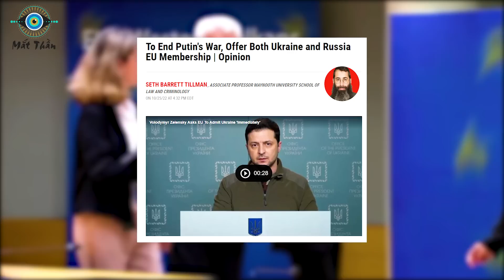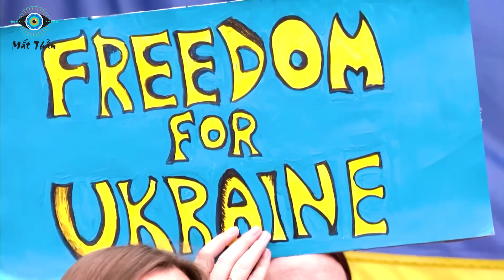Người Mỹ Đưa Ý Tưởng Táo Bạo! Mời Nga Gia Nhập EU Để Chấm Dứt Xung Đột ở Ukraina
⊙ Cảm ơn bạn đã xem video: Người Mỹ Đưa Ra Ý Tưởng Táo Bạo: Mời Nga Gia Nhập EU Để Chấm Dứt Xung Đột
Các bạn thân mến! Nga sẽ là một thành viên thuộc liên minh châu Âu EU? Ý tưởng kinh điển này dường như chẳng ai nghĩ tới trong thời điểm nóng bỏng hiện tại, nhưng lại được đề ra bởi chính người Mỹ - một quốc gia …không thuộc Liên minh châu Âu. Phải chăng, phương Tây đã hết chiêu bài để “chơi” lại với người Nga nên họ mới đề xuất phương án khó khả thi như vậy? Thông tin cụ thể sẽ có trong phần nội dung chính của video ngay sau đây!
Trang Newsweek của Mỹ vừa nêu ý kiến của Giáo sư Barrett Tillman - PHÓ GIÁO SƯ KHOA LUẬT VÀ TỘI PHẠM HỌC ĐẠI HỌC MAYNOOTH trong việc kết thúc cuộc chiến tại Ukraine. Đó là mời Nga và Ukraine gia nhập EU ngay lập tức.